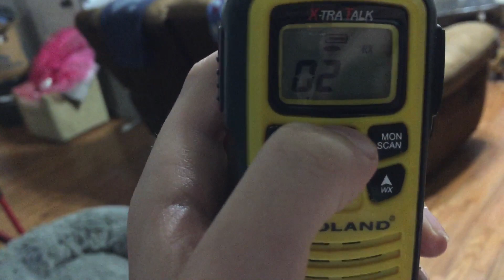NEW STATION FOUND! Confirming WNG597 Ellerbe NC 114 miles not that far (Yet)